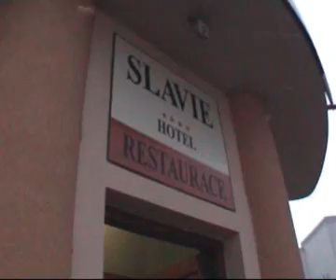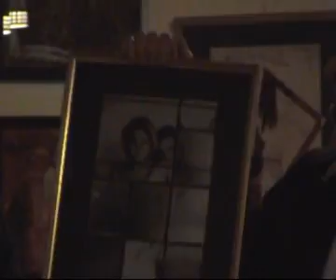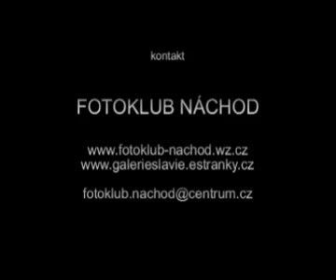2010.03.05-Galerie Slavie Náchod-Roman Unger-web.wmv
Vernisáž výstavy fotografií Romana Ungera v galerii Slavie v Náchodě